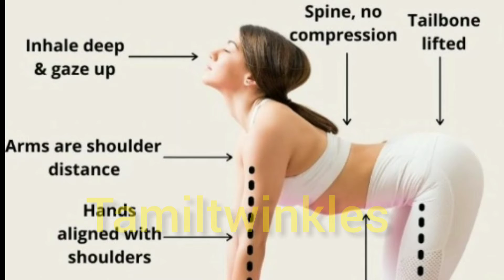yoga equivalent to tiktok dance wrk out.